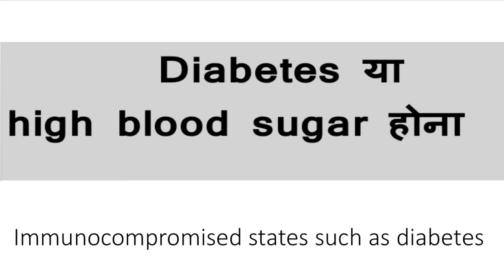बार बार फ़ंगल इन्फ़ेक्शन क्यूँ होता है ? कैसे बचे? Recurrent fungal infection treatment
फ़ंगल इन्फ़ेक्शन बार बार होने से काफ़ी लोग परेशान रहतेय हैं।
  इस विडीओ में बताए है कि फ़ंगल इन्फ़ेक्शन क्यूँ बार बार होता है और इससे आप कैसे बच सकते  हो।
 Please do not use any creams containing clobetasol propionate, mometasone furoate, betamethasone valerate , fluticasone acetonide.